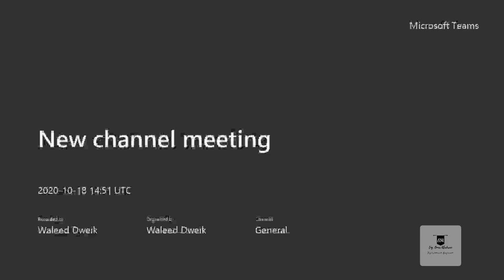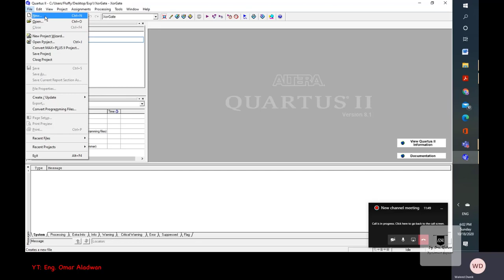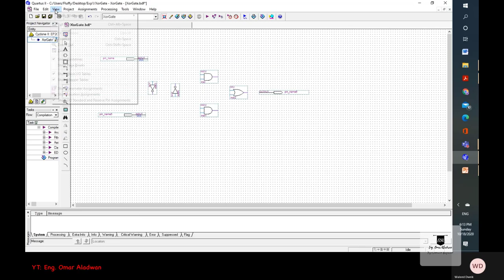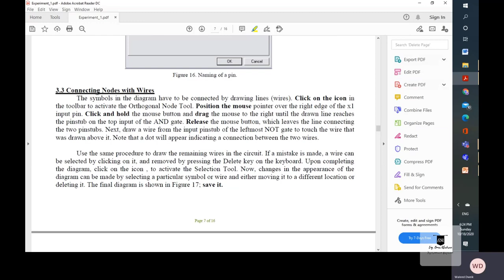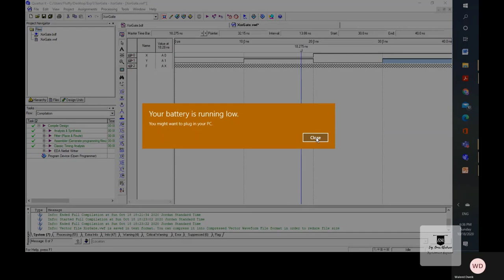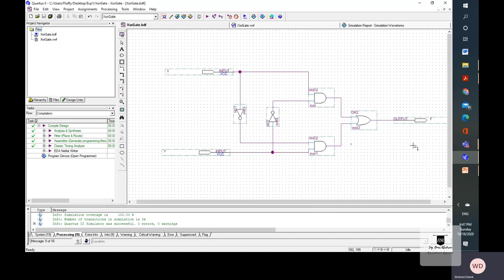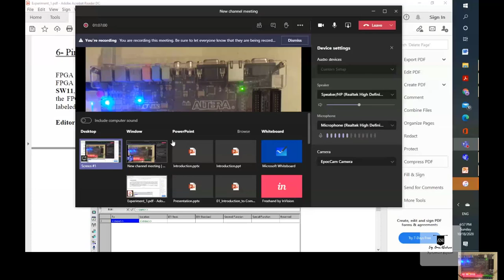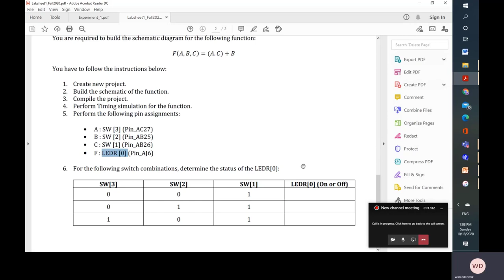Digital Logic Lab | Experiment 1 | Dr. Waleed Dweik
Introduction to Altera and Schematic Programming